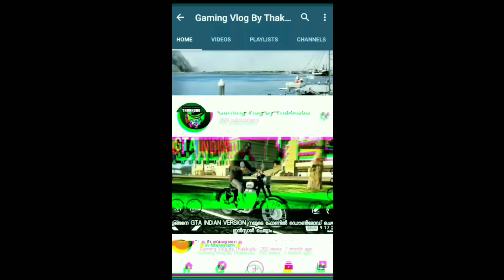🔥1K അടിച്ച് Guys Celebration😘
THAKKUDU GAMER